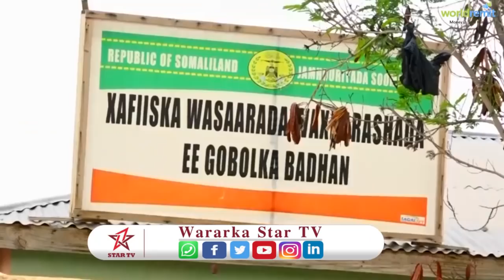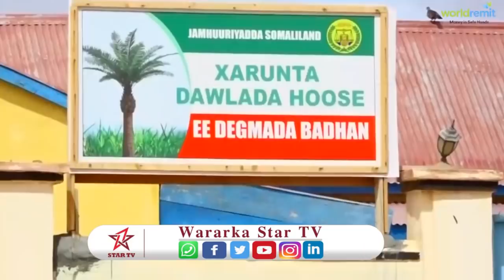Waftiigii Wasiirka Cadaalada JSL Oo Badhan Ka Dhagax Dhigay X Maamulka iyo Saldhig Kormeerna Sameeya